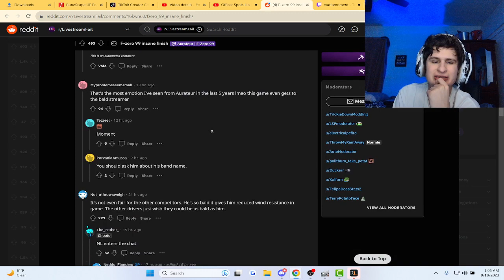F-ZERO is being played a lot on stream now